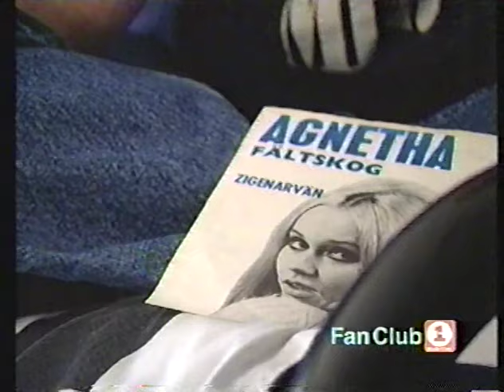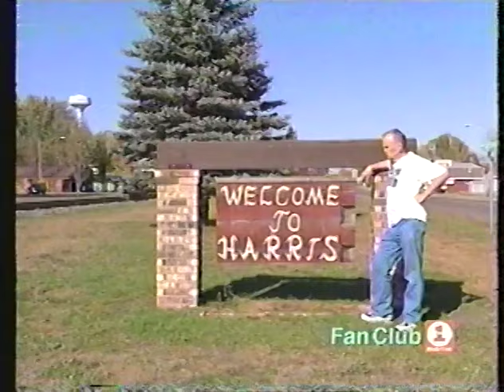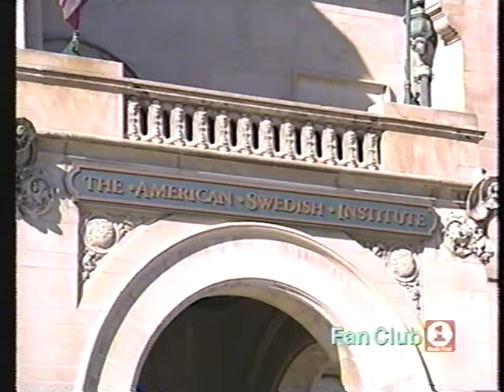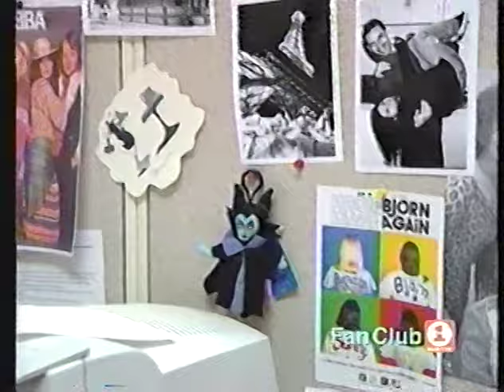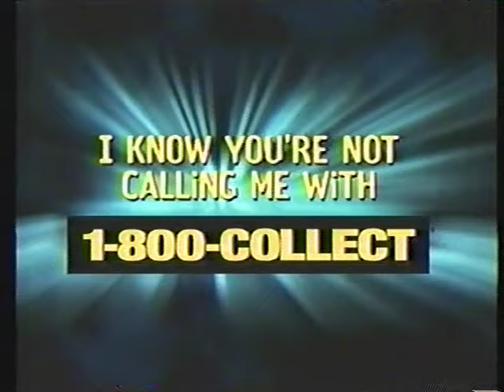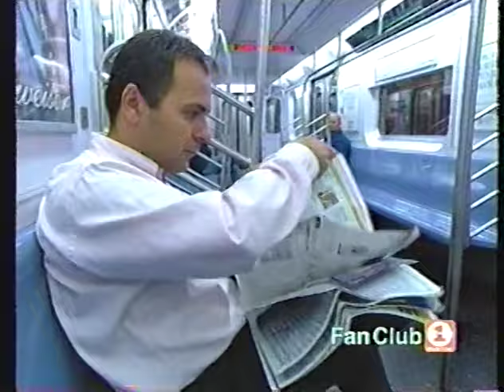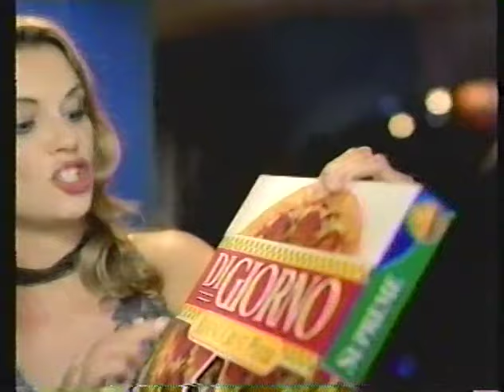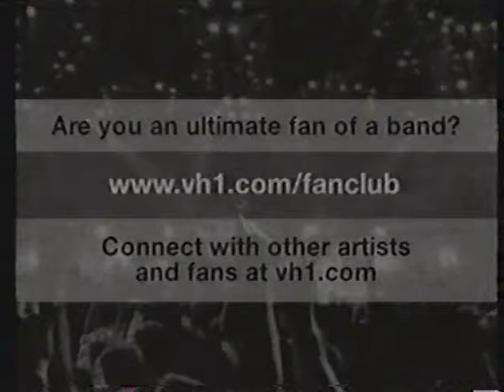VH1 Fan Club: Abba documentary, Jan 2002